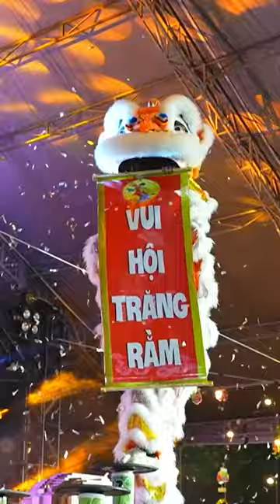Rước đèn cùng Kun